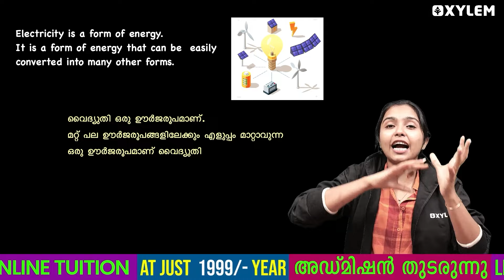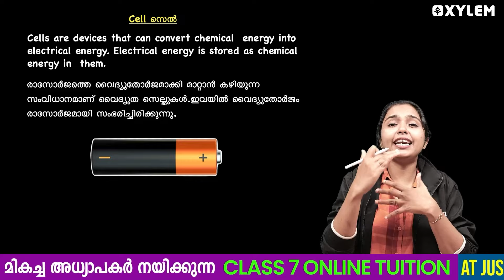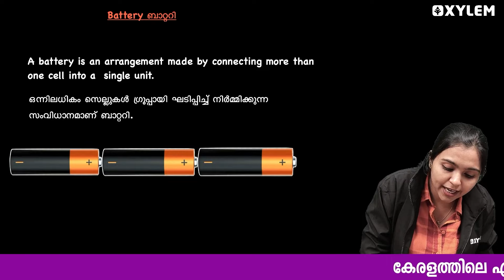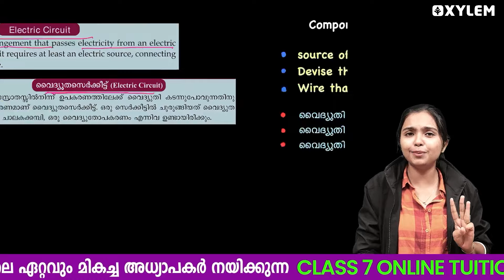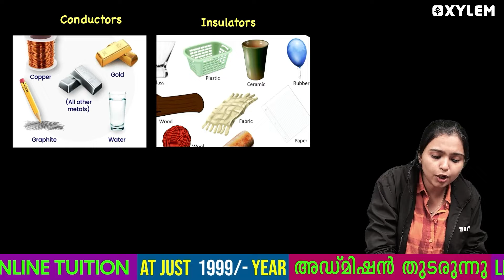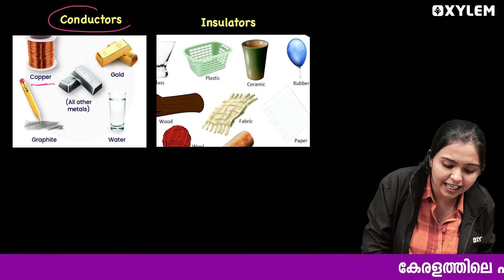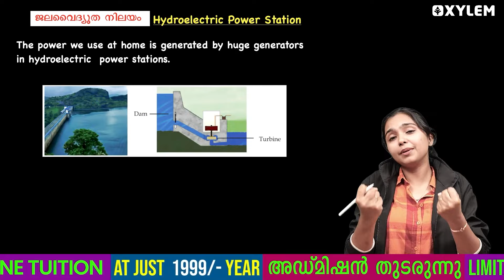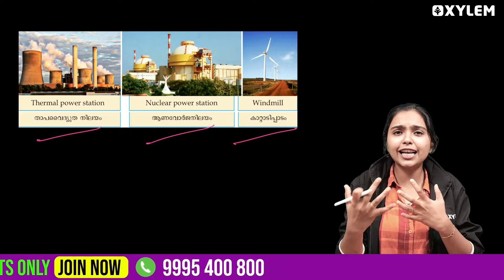Class 7 Basic Science | The World Of Electricity - ഇങ്ങനെ പഠിച്ചാൽ ഫുൾ മാർക്ക് | Xylem Class 7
Welcome to the Xylem Class 7 YouTube channel, your one-stop destination for high-quality educational content. We take pride in being Kerala's number one learning platform, providing comprehensive resources and expert guidance to help students ace their exams. At Xylem Learning, we value the importance of quality education and strive to provide the best learning experience for students. Our mission is to enable students to reach their full potential academically and prepare them for a successful future.

Subject: Basic Science - Chapter: The World Of Electricity. This video explores "The World Of Electricity," a fascinating chapter from Basic Science designed for 7th-grade students. Join us as we delve into the fundamentals of electricity, including its definition, sources, and role in our daily lives. This engaging lesson is perfect for students looking to enhance their understanding of electricity and its applications in the real world.